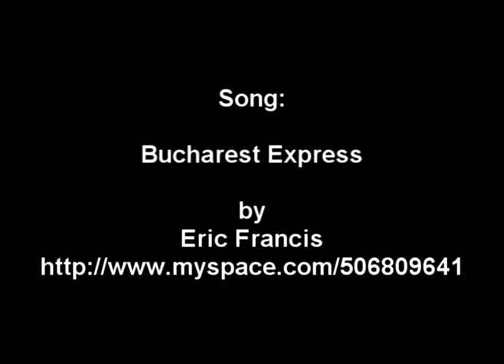Fast Sailing Hobie Getaway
Sailing a Hobie Getaway (17') on Lake Ontario. Winds 25 knots.
Honda 2 HP outboard on Cheata Mount.